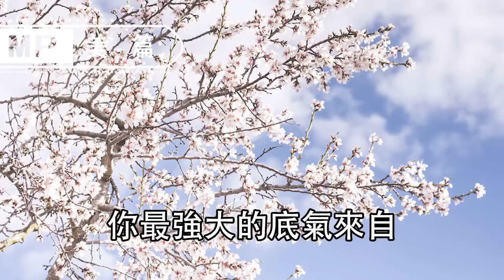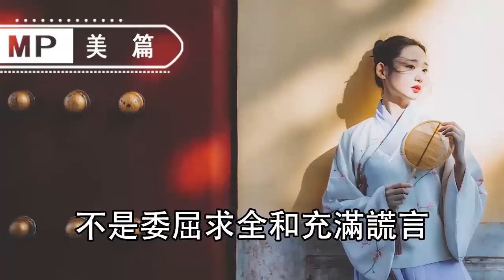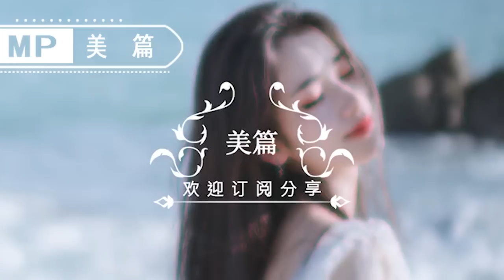美篇：這種男人，再愛也要狠心放手，千萬別心軟！